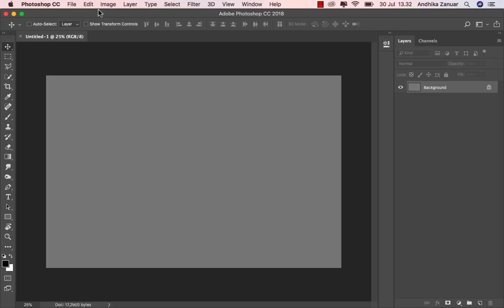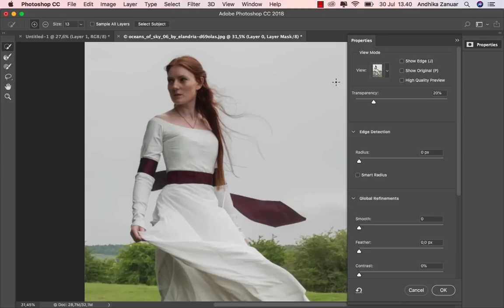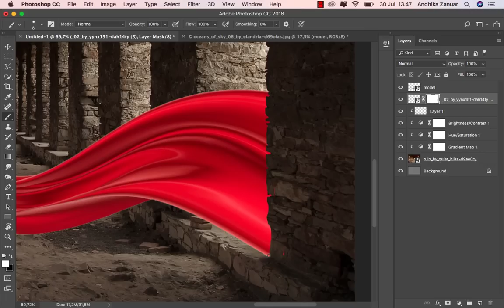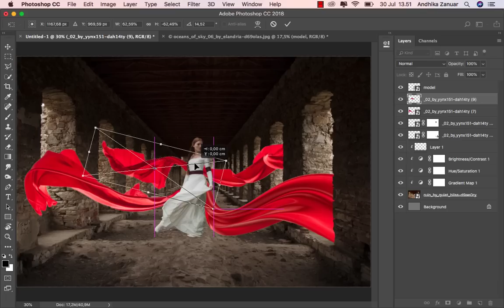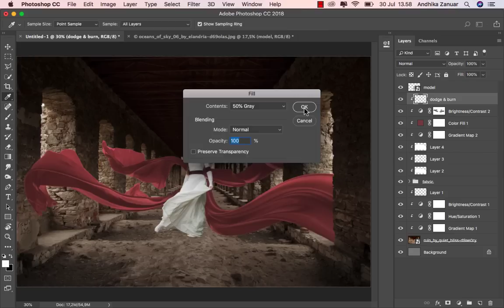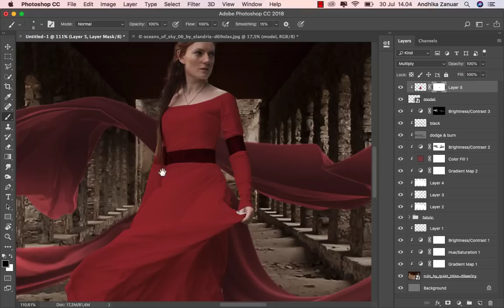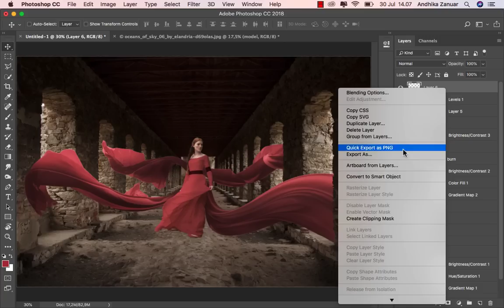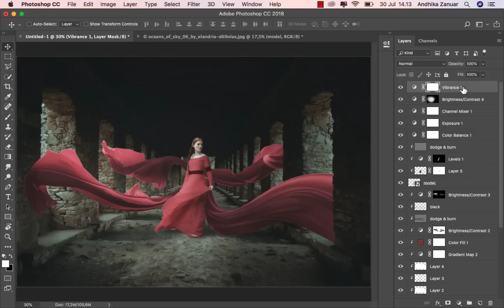Photoshop Fabric Effect - Photo Manipulation Tutorial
How to make photo manipulation of fabric pieces on models in photoshop